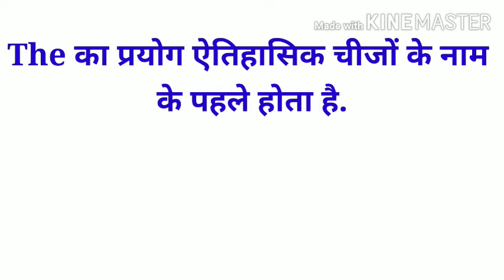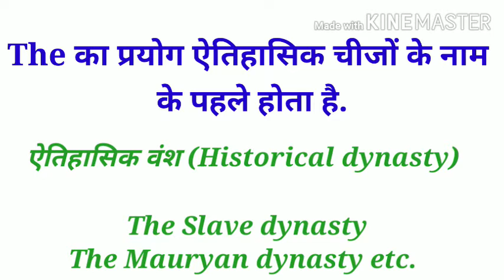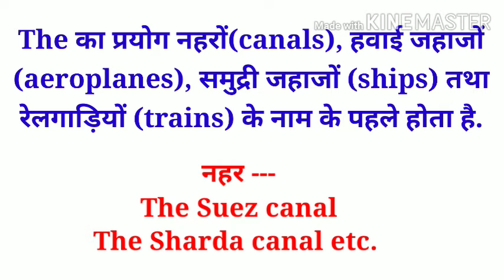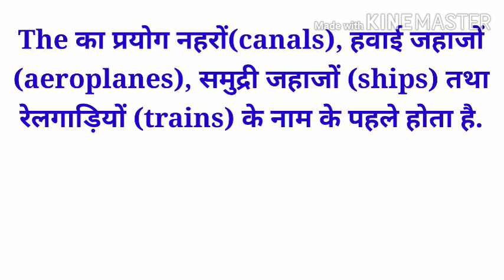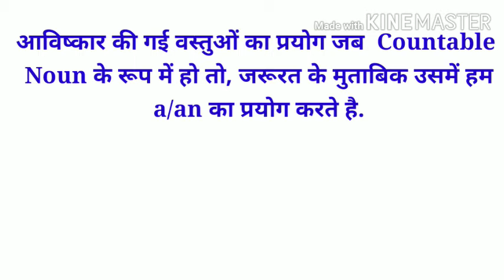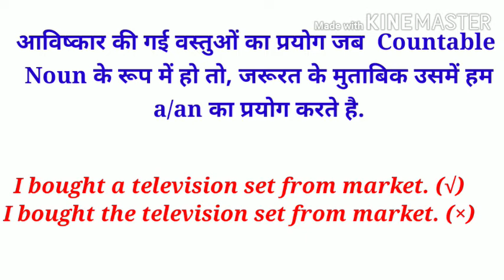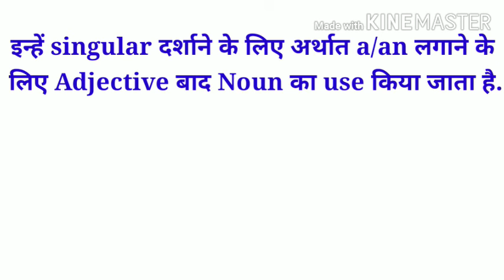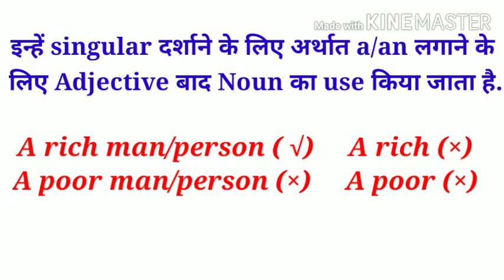Use of The (3)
This video introduces learners about Articles. This video explains some uses of The.